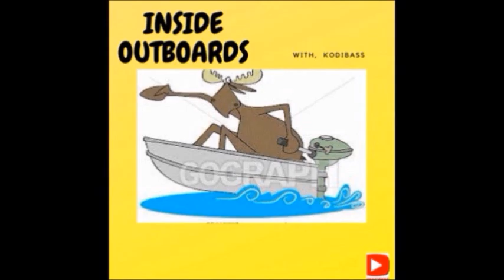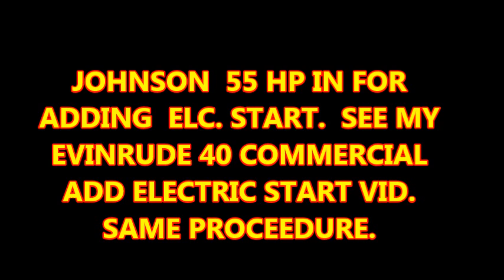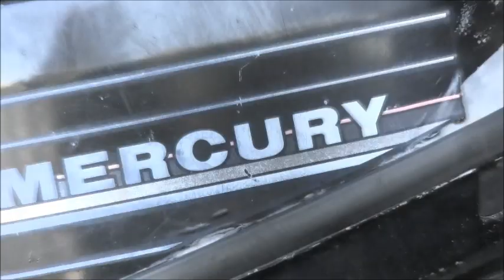EVINRUDE JOHNSON 9 9 / 15 HP LOWER UNIT WHAT'S INSIDE THERE ?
EVINRUDE / JOHNSON 9.9 / 15 HP LOWER UNIT.  Here  I go inside a ruined lower unit to see the carnage first hand.  So come along & let's go Inside Outboard's once again to see what we can learn and just have some good old outboard Fun.
                                                                            kodibass